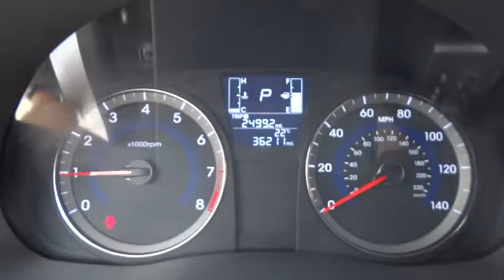2015 Hyundai Accent Used, Richlands, Grundy, Lebanon, Hurley, Pikeville, VA P7282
2015 Hyundai Accent

Ramey Richlands
2850 Clinch Street